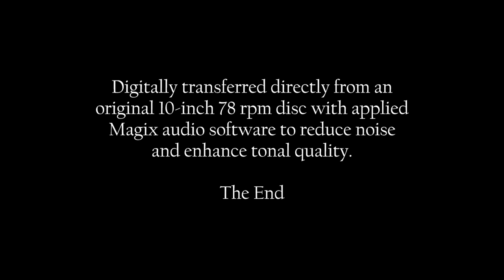Paul Whiteman: 1924 "Indian Love Call" in HD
Paul Whiteman and His Orchestra performs "Indian Love Call"
from the Friml operetta  ROSE-MARIE.
Recorded on November 17, 1924 at New York City, New York.

Digitally transferred directly from an original 10-inch 78 rpm disc with applied Magix audio software to reduce noise and enhance tonal quality.